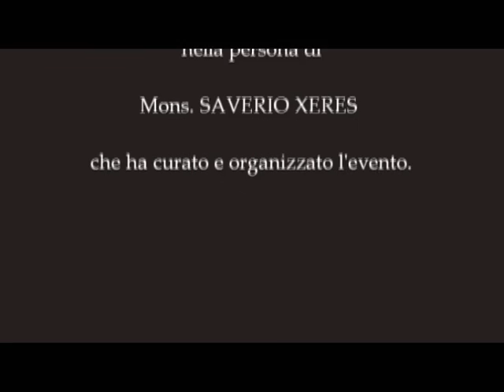AGNUS DEI (M. Marcuzzi), Vincenza Giacoia, soprano, Luca Berti, organo.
10 Agosto 2015, la Cappella Musicale e la Commissione Culturale del Duomo di Como ha proposto  il "Firmamento Musicale", elevazioni spirituali tradotte in sonate e canti, dal 1600 ai giorni nostri, in preparazione alla solennità dell'Assunzione di Maria. Musicisti della serata i soprani Vincenza Giacoia e Sara Silocchi, accompagnate all'organo da Luca Berti e Bruno Mazzola. Un ricco programma che ha attraversato splendide composizioni di autori che rimandano all'eterno, all'infinito, a Dio: da Marc-Antoine Charpentier a Johann Sebastian Bach, da Giovanni Battista Pergolesi a Sir Charles Villiers Stanford, sino ai giorni nostri, con il contemporaneo Marco Marcuzzi, del quale ascoltiamo l'Agnus Dei. Si ringrazia Silvano Besozzi di Vares8 per il montaggio video.